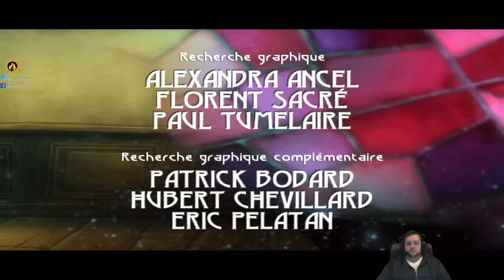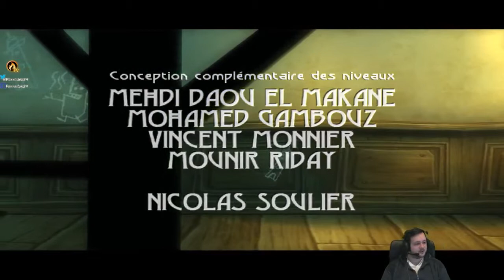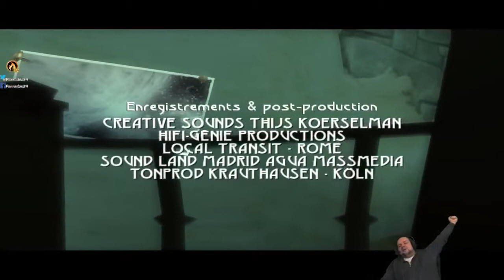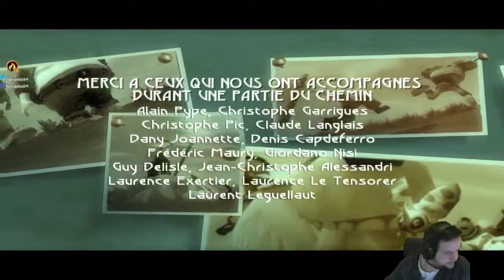Beyond Good & Evil | 07 | FR PC | Power Jade - fin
Let's play Live du jeu Beyond Good & Evil! 7ème et dernière partie. 720p
Developpé par Ubisoft en 2003 sur quasiment toutes les plateformes du moment. C’est un jeu d’aventure/action où l’on y incarne Jade, jeune reporter photographe, aidée de l’homme-cochon Pey’j et de l’espion Double H dans son combat contre les sections Alpha et les extra-terrestres DomZ aux côtés du réseau IRIS.

On peut m'apercevoir aussi sur la FireTeaMTV de temps à autre